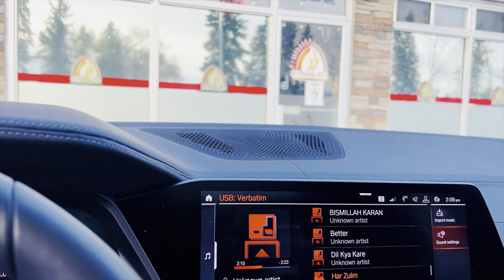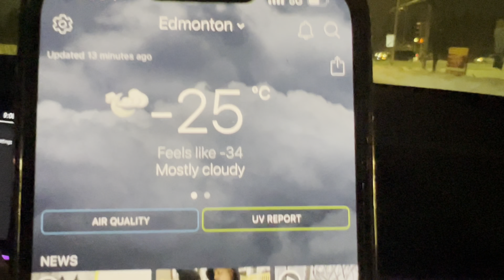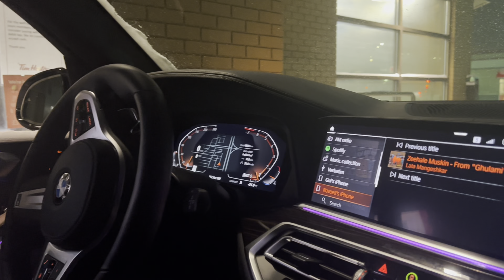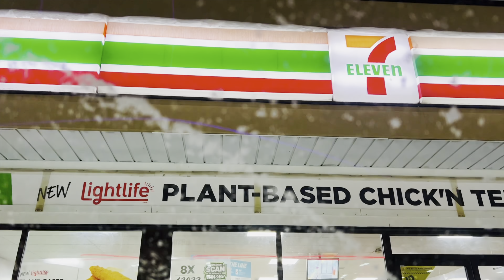Aaj ka ehtmaam kis k leye || Sara din bara achey sey guzra || Inshallah saab routine per aa jaye ga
Gulslifeincanada

Gul_lifeincanada